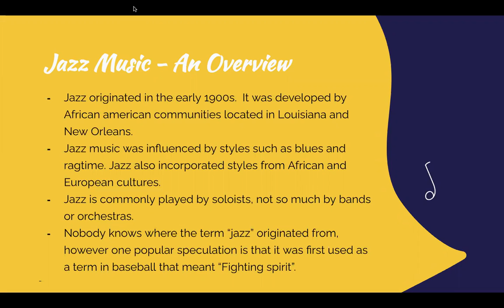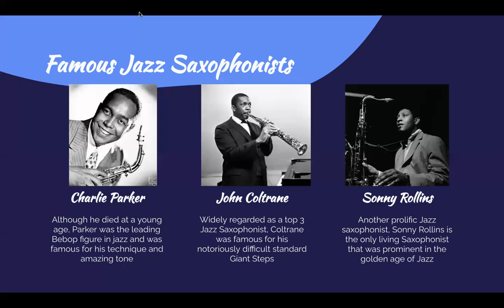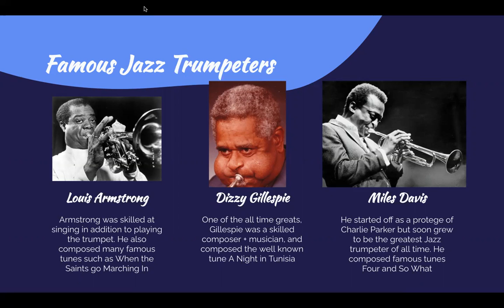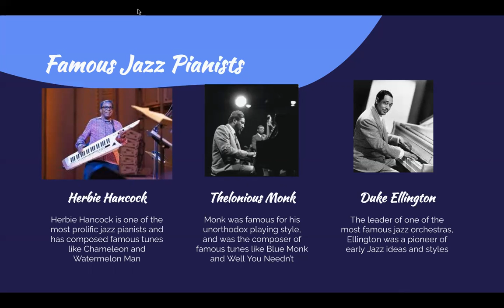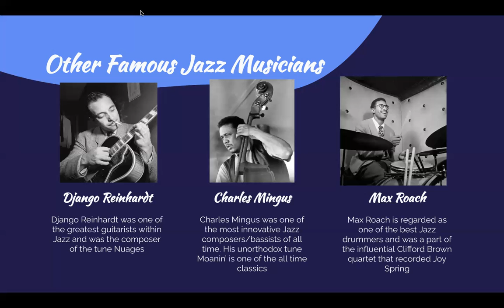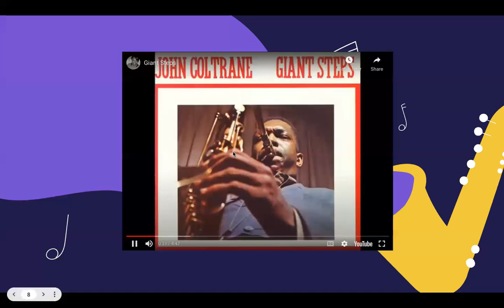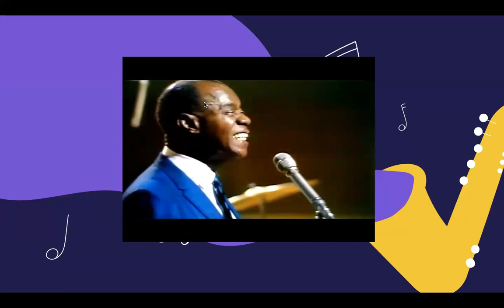The history of jazz-part 1